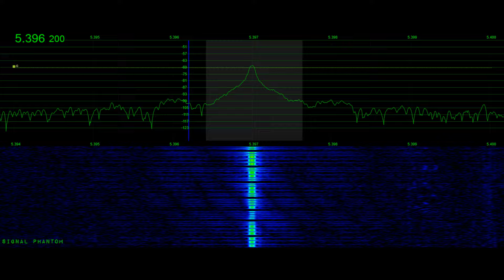Russian Air Defense M21 POV 5397 kHz | Signal Phantom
Russian air defense POV station M21 with CW burst every min, M21 operates  with CW formats that include =99 time UTC station radar target plotting row and column and type of air craft.  Recorded by Tyler Stampfli, KA0KA 8 Feb 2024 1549 UTC for additional samples see @SignalPhantom for SignalPhantom.com